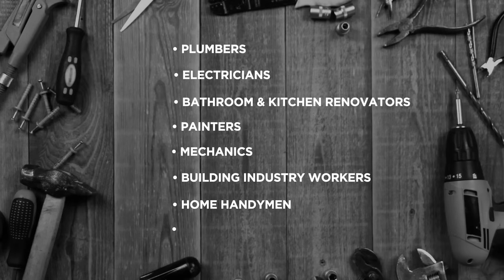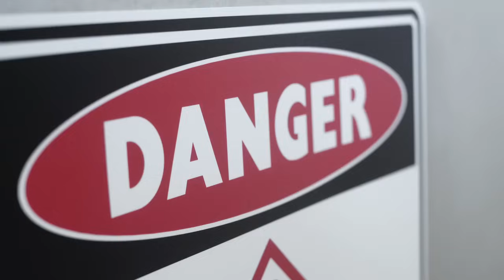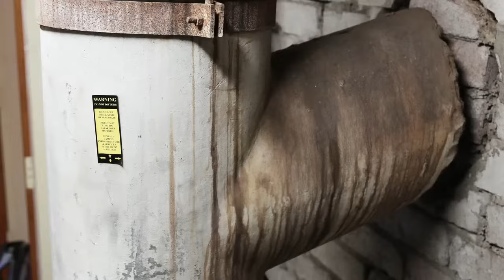Video 1 – Asbestos Hazards, Risks and Identification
This is the first of five videos in a series, showing tradies how to manage asbestos safely on the job. This video covers the hazards and risks associated with asbestos and includes images of many asbestos containing materials.